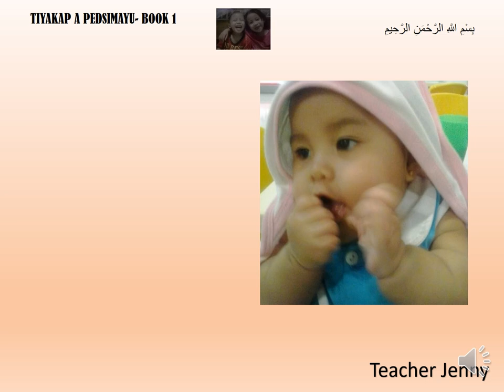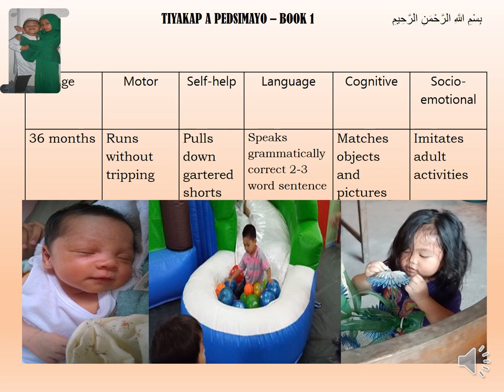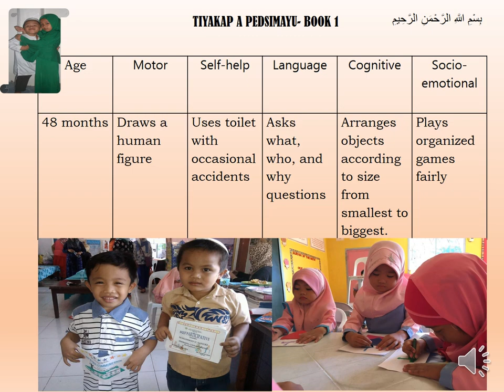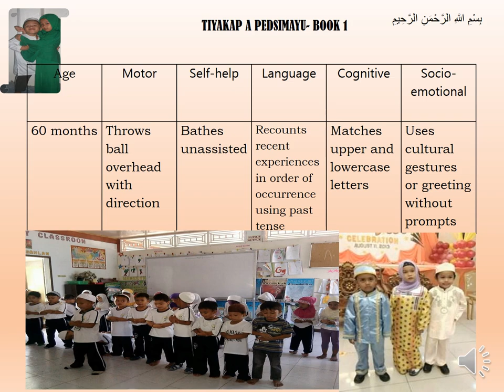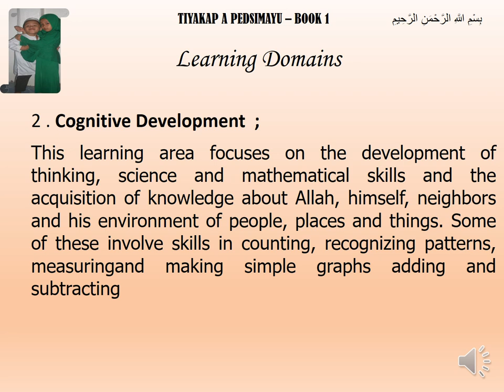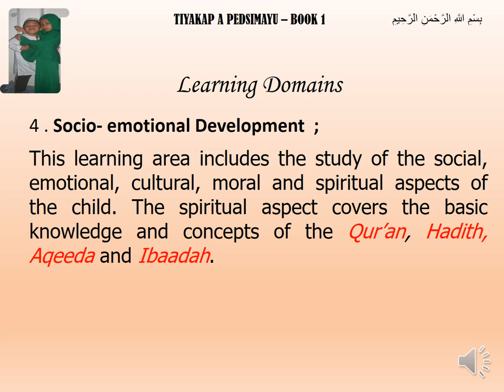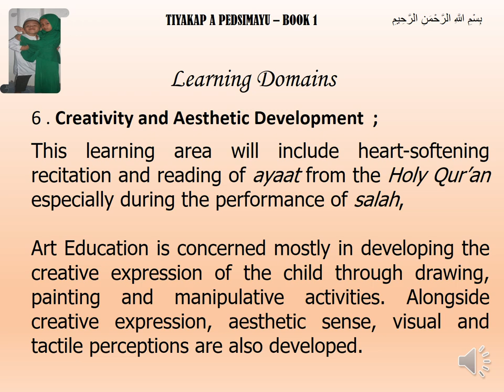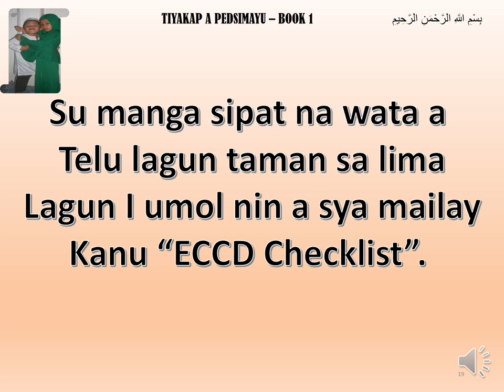Tiyakap a Pedsimayo Book 1 Developmental Characteristics of Three to Five Years Old